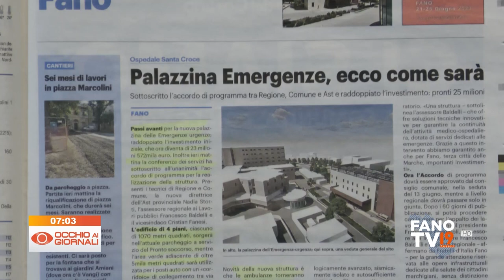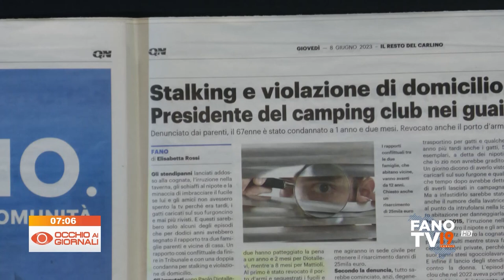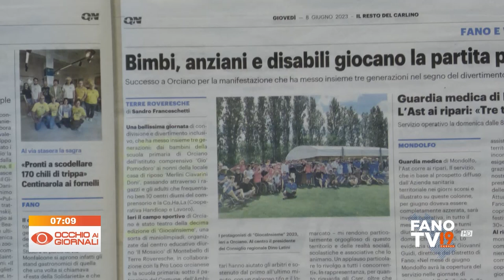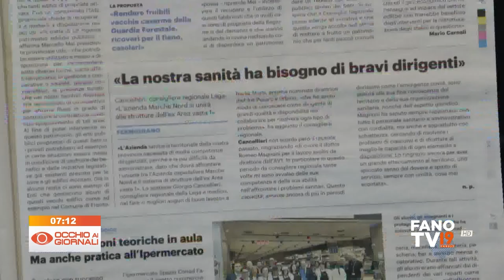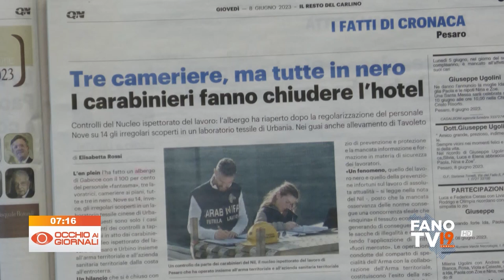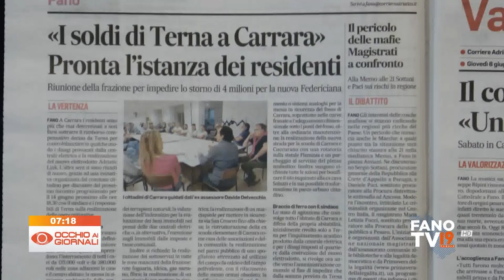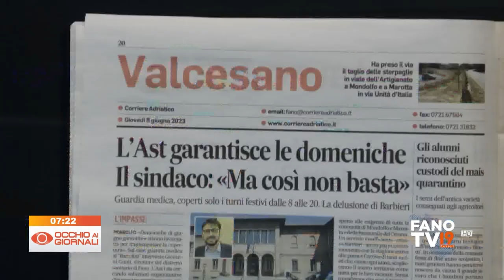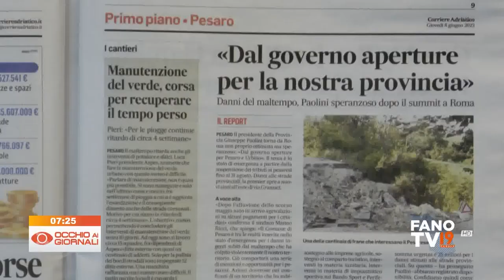Occhio ai Giornali 8 giugno 2023